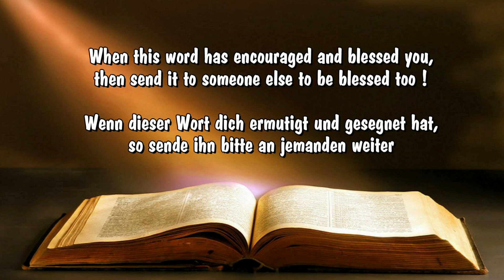How God can Accelerate - Wie Gott Beschleunig kann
Preaching by Sis. Aryan translated by Sis. Elka in Lhim Church Dortmund